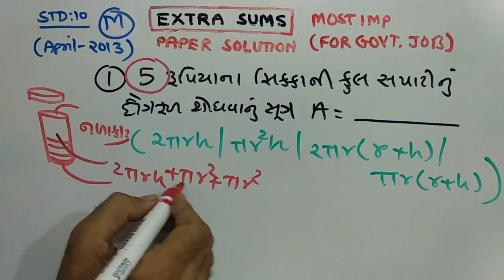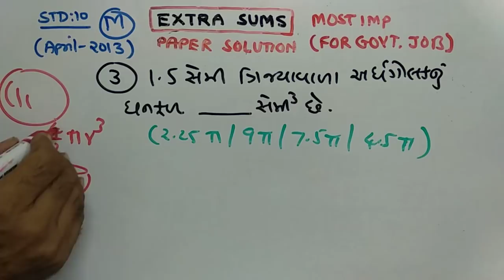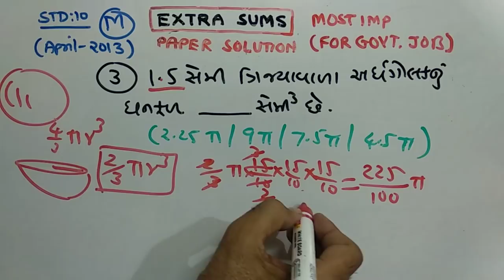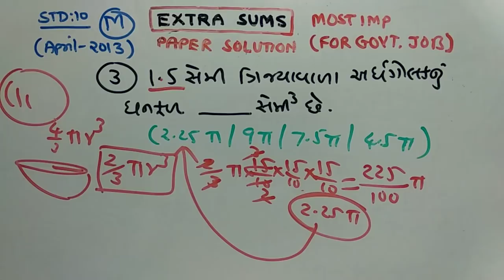STD-10 | MATHS |BOARD PAPER SOLUTION | APR -2013 |PART-66| NDC SMART WORK | JAYESH VAGHELA